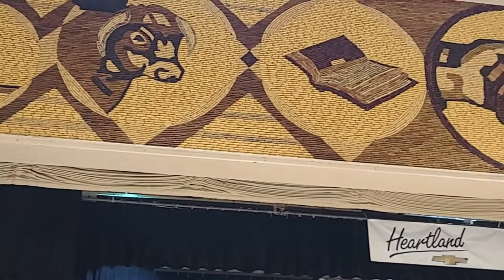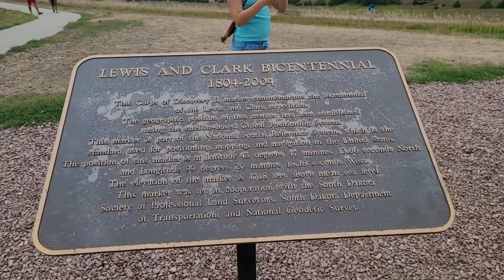Sioux Falls and The Corn Palace!! - S2:E2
Off to see Sioux Falls, SD and then over to see the coolest building in SD; The Corn Palace!!